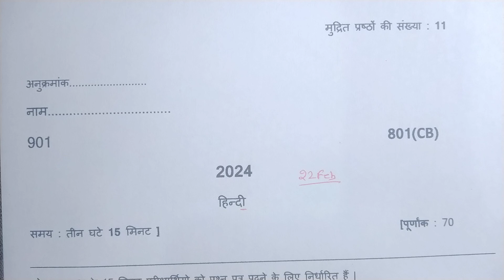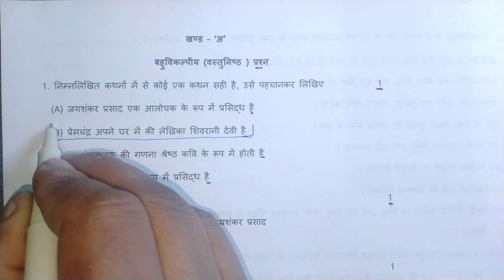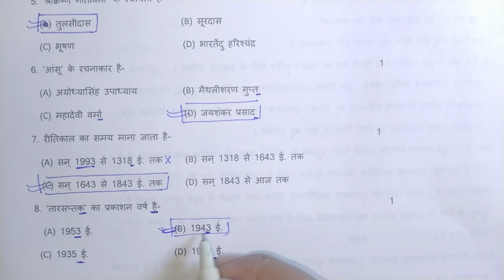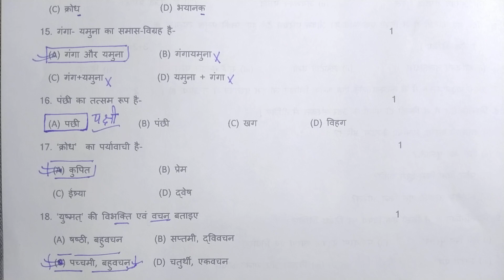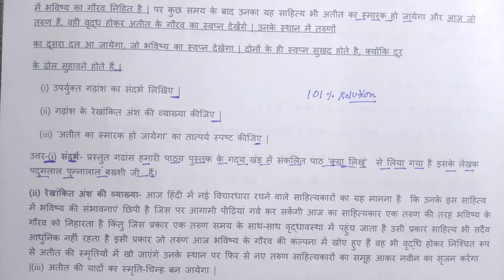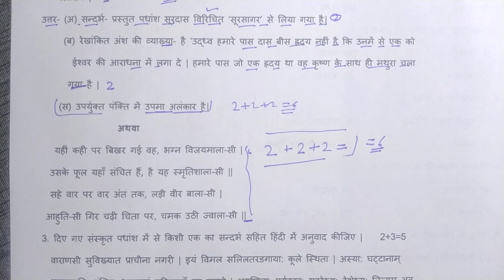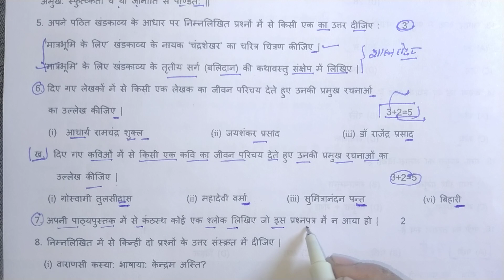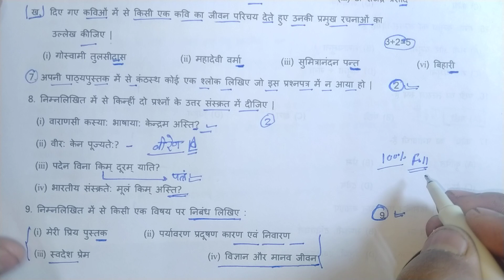Class 10 hindi model paper 2024/22 फरवरी हिन्दी वायरल पेपर कक्षा 10/class 10 model paper 2024/hindi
Class 10 hindi model paper 2024/22 फरवरी हिन्दी वायरल पेपर कक्षा 10/class 10 model paper 2024/hindimodelpaperupboard

Hello doston maine aapko is video mein class 10th Hindi ke model paper ke bare mein bataya hai jo 22 February ko aapke exam mein aaega aap sabhi log is video ko ant tak Dekh Kar sabhi prashnon ko acche se taiyar kar lijiyega

Hindi class 10 viral paper 2024
Hindi board exam 22 फरवरी 2024 class 10
Hindi class 10 model paper 2024
Up board exam class 10th Hindi 2024
Hindi viral model paper class 10
Up board exam 22 फरवरी बोर्ड परीक्षा
Board exam class 10
22ferbuary2024hindi ka model paper